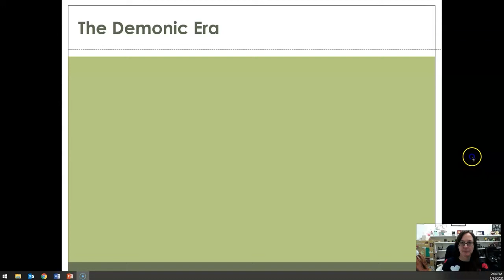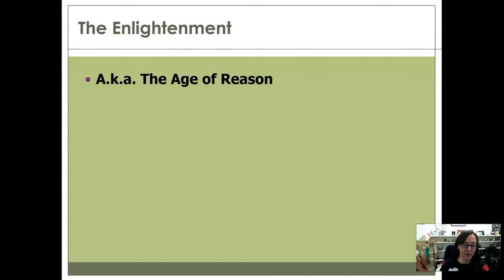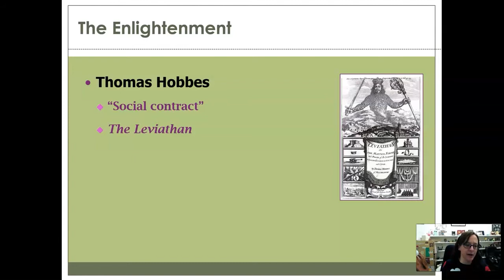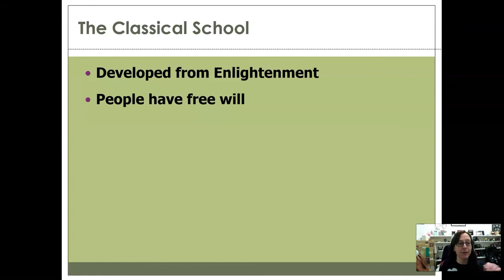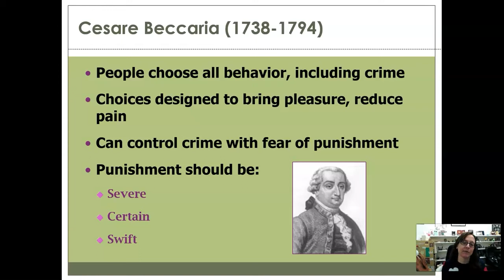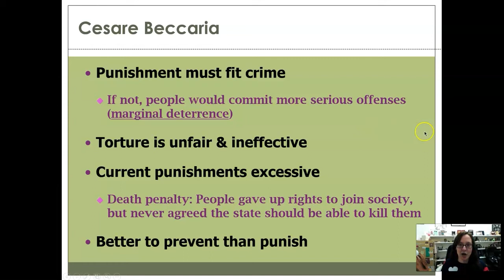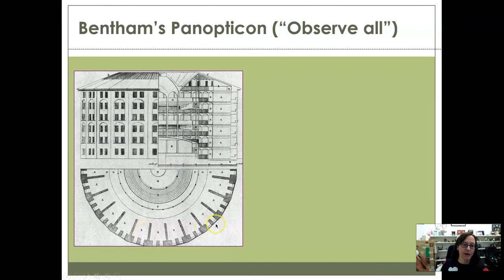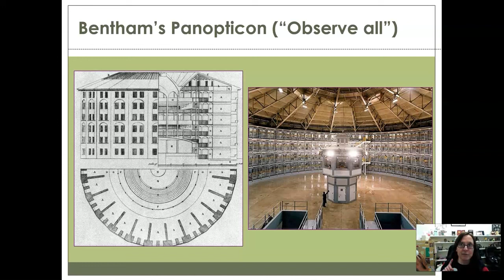History of the Classical School of Criminology